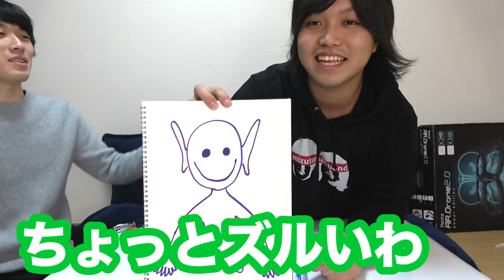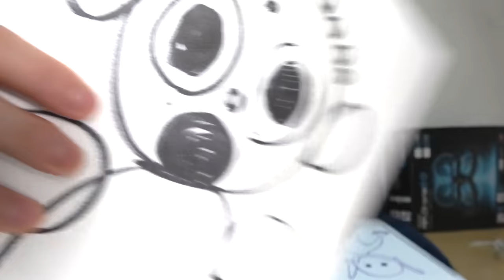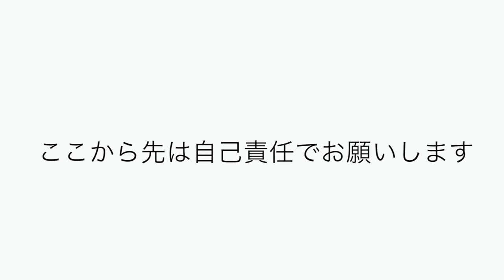カンタが描いた世界一怖い絵が本当に怖すぎて引いた